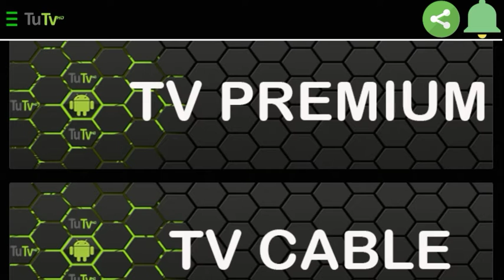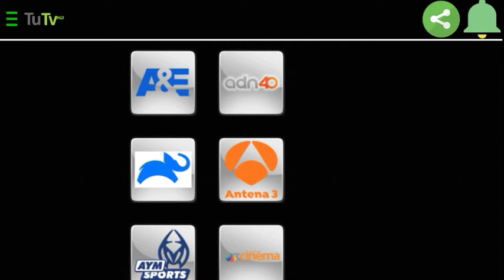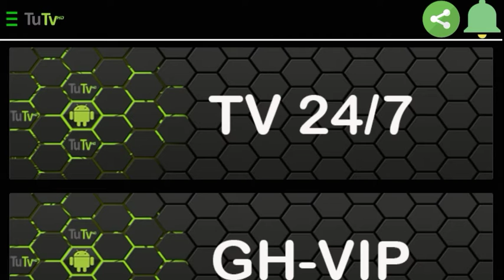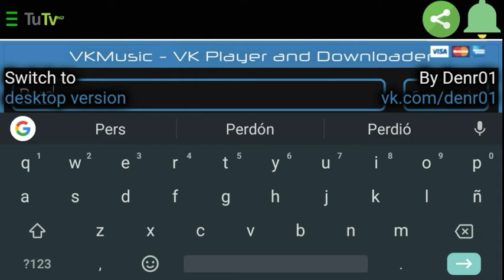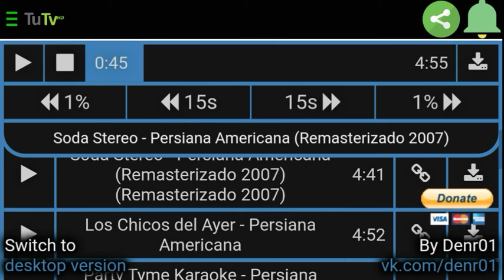Aplicación para ver televisión HD en tu smartphone tablet o TV box descarga tu música con esta app.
Hola muchachos feliz miércolesle comparto esta super aplicación de entretenimiento que te va a permitir ver todos los canales de cable canales premium películas de estreno series te permite descargar música en tu smartphone, tablet o TV box.